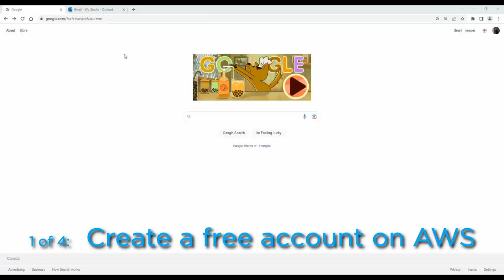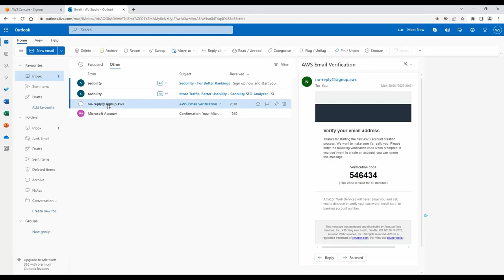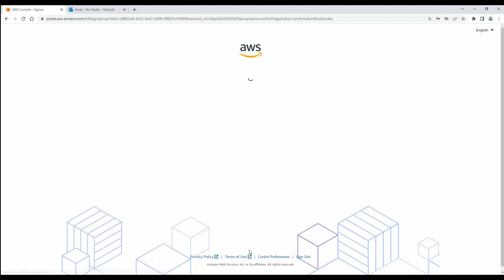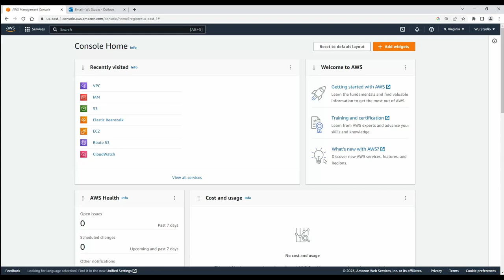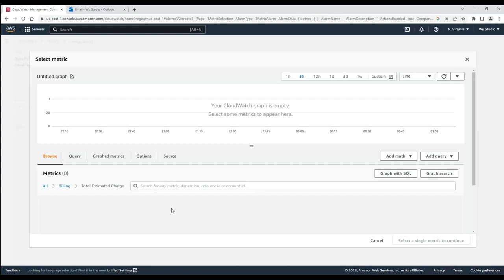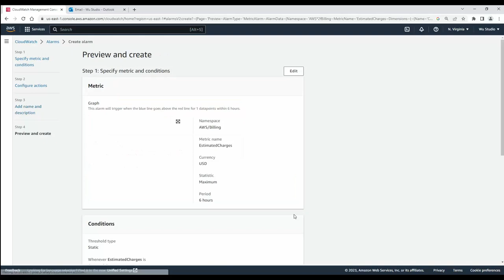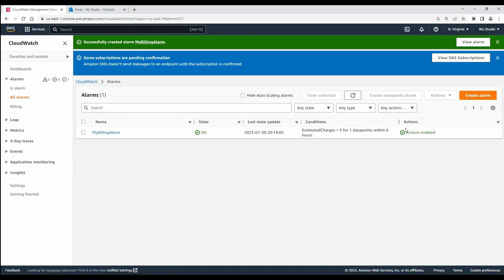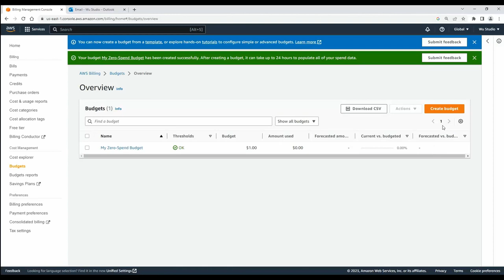Create a free tier AWS account, set up AWS billing alarm and Zero Spend AWS Budgets - step by step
Step by step to show how to create a free tier AWS account, how to choose AWS Billing preferences, how to set up an AWS Billing alarm in AWS CloudWatch and a Zero Spend Budget in AWS budgets.